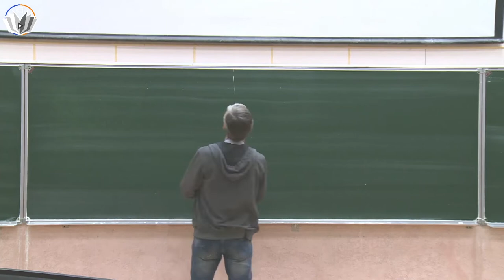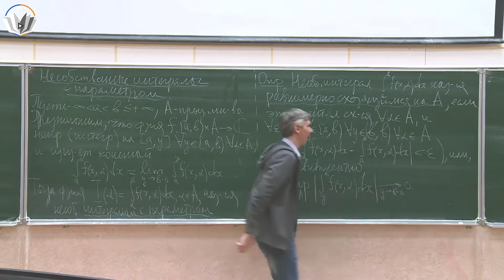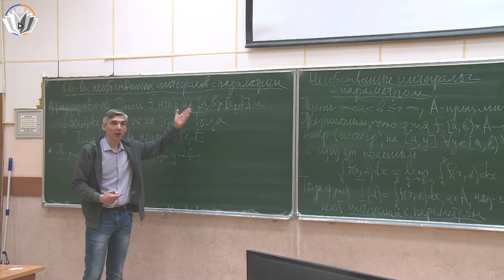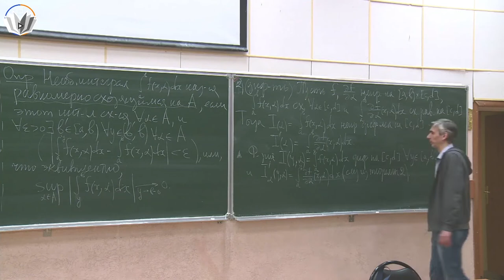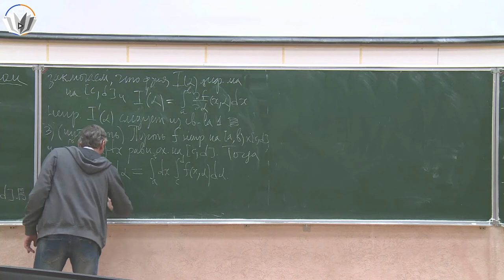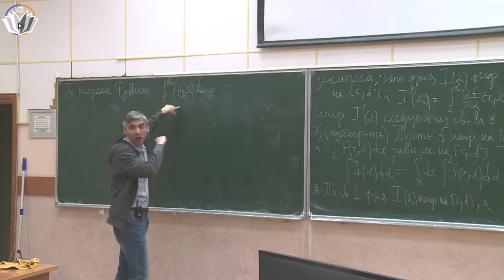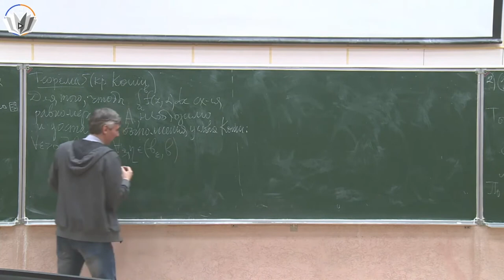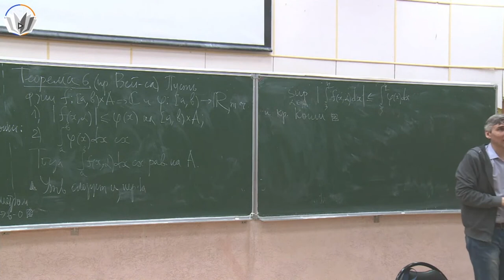Гармонический анализ 12. Несобственные интегралы с параметром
00:00:00 - Введение
00:10:04 - Свойства несобственных интегралов с параметром
00:40:00 - Теорема 5 (критерий Коши сходимости несобственных интегралов с параметром)

Лектор: Редкозубов Вадим Витальевич